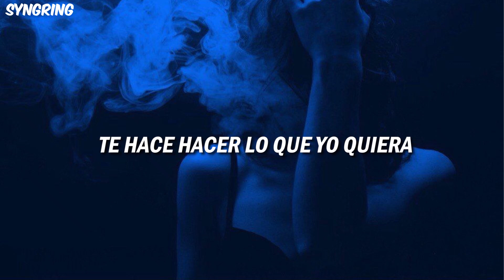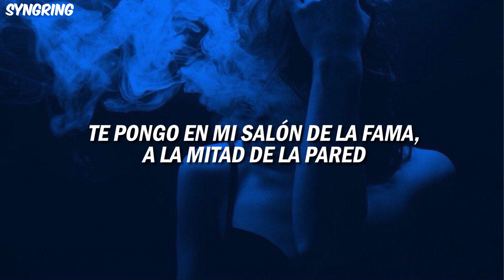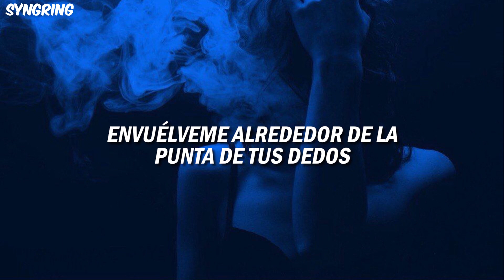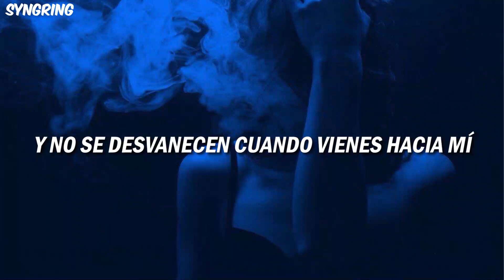Dua Lipa - Hallucinate (Traducción al Español)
Lyrics

Pocket full of honey and I’m ready to go
No, I ain’t got no money, but I’m letting you know
That I’ma love you like a fool
Breathe you in, ’til I hallucinate mmhm
Body make you silly, make you do what I want
Oh baby, I could make it pretty, I could string you along
But I’ma love you like a fool

No, I couldn’t live without your touch
No, I could never have too much
I’ll breathe you in forever and ever
Hallucinate

I hallucinate when you call my name
Got stars in my eyes
And they don’t fade when you come my way
I’m losing my mi-mi-mi-mind, mi-mi-mi-mind
Mi-mi-mi-mind, mi-mi-mi-mind
Got stars in my

Put you in my hall of fame, middle of the wall
Yeah, you’re my one, my favorite, my ride or die, all
Yeah, I’ma love you like a fool
Breathe you in, ’til I hallucinate

Hallucinate

Wanna be right where you are
Let’s go dancing in the dark
Don’t wait, you can push the start, lose control
Kill me slowly with your kiss
Wrap me round your finger tips
Damn, I need another hit
(Make me lose my mind)